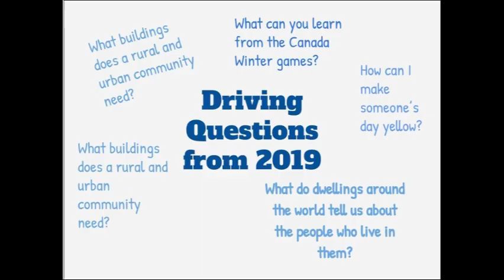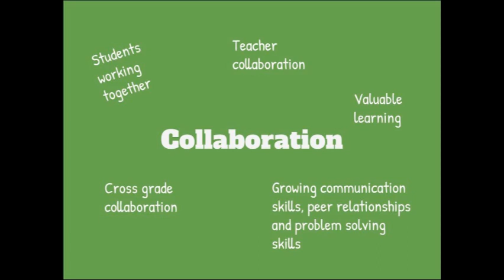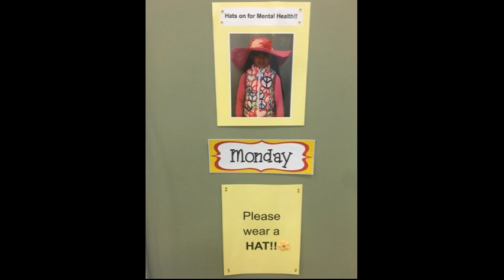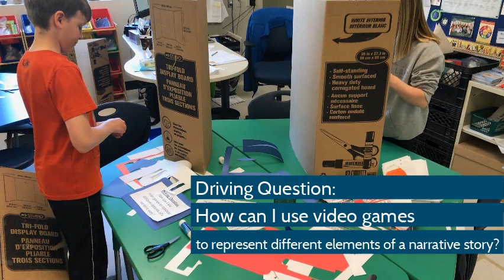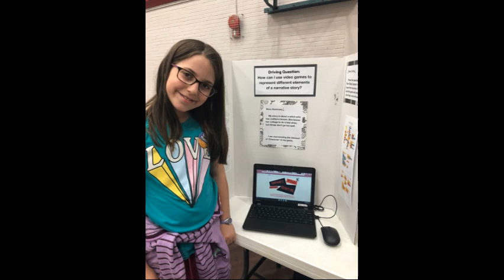PBL Celebration Video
This short video highlights the project-based learning  opportunities our students had during the 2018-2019 school year!